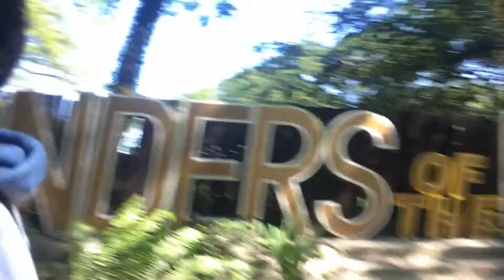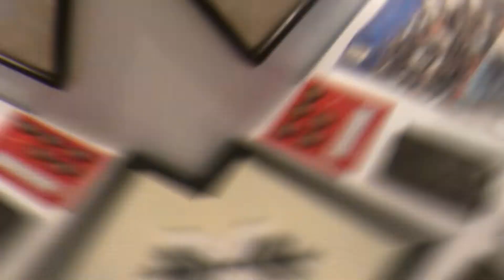KKCA Fieldtrip 2020